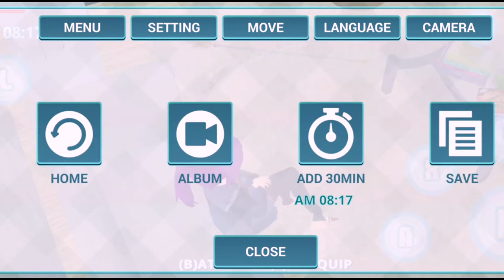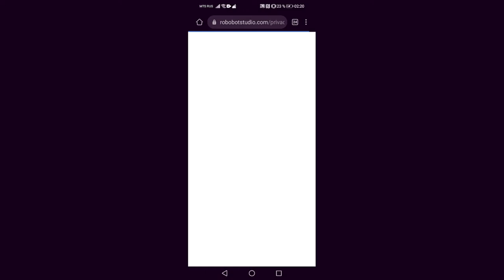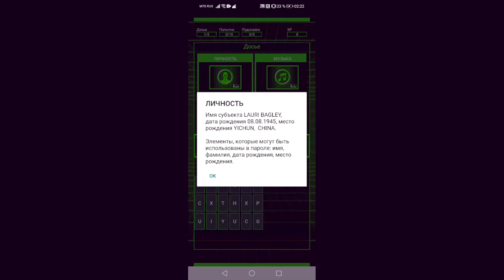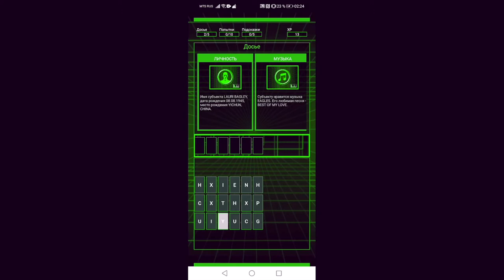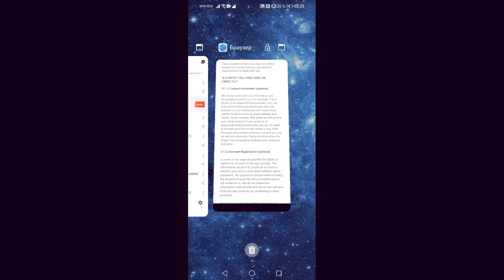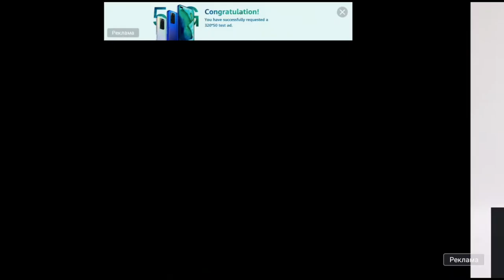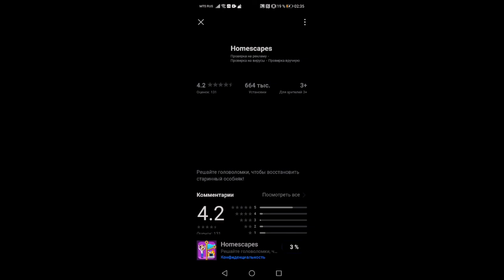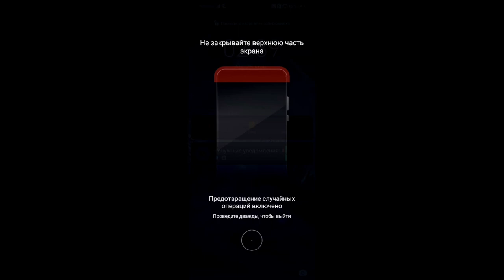Игры в которых я не смог разобраться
1. School Life simulator - игра полностью на английском. Что там делать не понятно. Не сюжета, не заданий, не чего нет
2.  Hack Bot (симулятор хакера) - игра на русском языке, но не понятно что делать. После выполнения первого задания игрой процесс останавливается и дальше не чего не происходит
3.  Grand City Thug Crime - игра полностью на английском, но не в этом проблема. Проблема в ужасном управлении